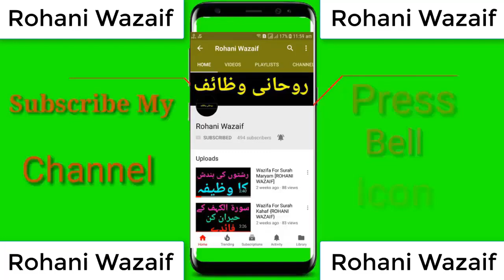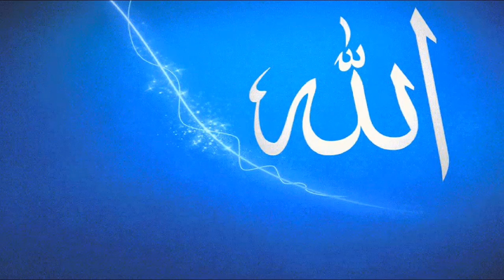Shab-E-Baraat Ki Fazilat Aur Ahmiyat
RohaniWazaifbyAtia Shab-E-Baraat Ki Fazilat Aur Ahmiyat

Rohani Wazaif

Assalam-o-Alaikum Friends,
Is Sy Aap Ko Humari Tammam New Videos Forran Mill Jaya Karain Gi.